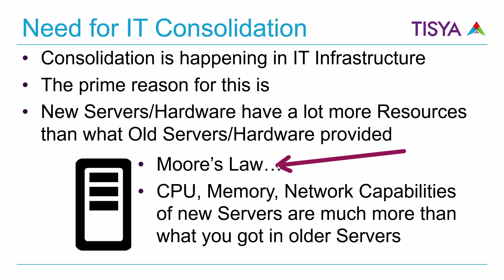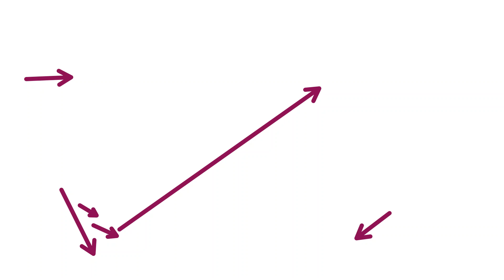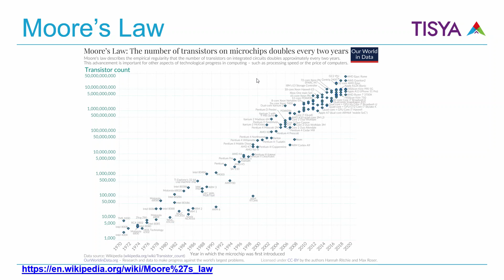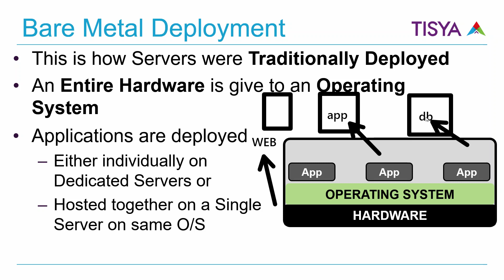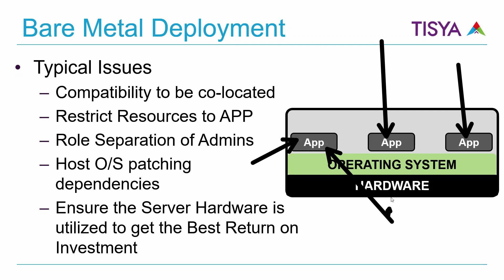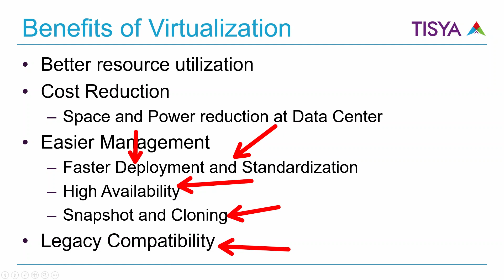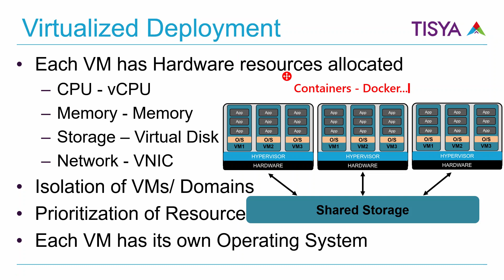Need for IT Consolidation - MultiTenant03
In this video you will understand the evolution of computer hardware and why IT consolidation is happening...